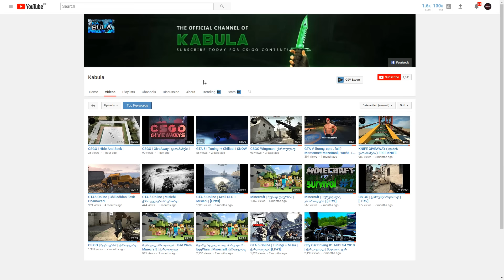🚂 მატარებელი - Part 5 | Hello Neighbor (ACT 3)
დიდი მადლობა წინასწარ, ცოტაოდენიც რომ იყოს!